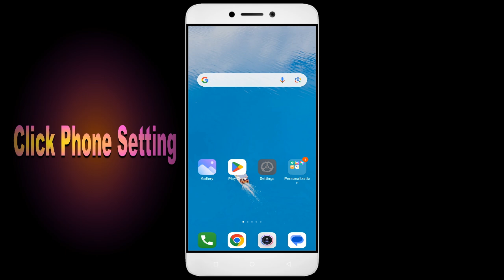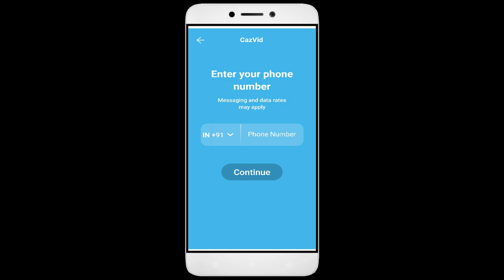How To Fix CazVid App not working | Not Open | Space Issue | Network & Permissions Issue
In this YouTube video, we will guide you through the process of fixing the CazVid App when it is not working properly. We will address common issues such as the app not opening, space-related problems, network connectivity issues, and permission problems. By following the step-by-step instructions provided, you will be able to troubleshoot and resolve these issues, ensuring that the CazVid App functions smoothly on your device.

1. Go to Settings on your Android device
2. Tap on Apps or Application Manager
3. Replace and tap on App
4. Tap on Storage
5. Finally, tap on Clear Data and Clear Cache

Fix CazVid not open problem,
How to fix CazVid all problems solve,
How to fix CazVid not working problem in android phone,
How to fix CazVid app not open problem in android phone,
Fix CazVid not working in android,
CazVid all problems solve,
CazVid not responding,
How to fix CazVid keeps stopping error in android mobile,
CazVid app not working problem,
Fix CazVid not loading,
Fix CazVid login error,
CazVid Black Screen Error,
Fix CazVid not open problem android mobile,
Fix CazVid not working problem,
Black Screen Sleep,
CazVid black screen error fix,
CazVid Error Black Screen,
mobile data and wifi not working,
How to fix CazVid random crashing
How to Fix CazVid App Black Screen Error Problem Solve in Android & Ios
How to Fix CazVid App Loading Problem in Android
How to Fix CazVid App Loading Problem in IOS
How to Fix Something Went Wrong and the Service Failed to Start Error in CazVid App.
How To Fix Unfortunately CazVid App Has Stopped Error Problem in Android Phone.
How to Fix Solve CazVid App Not Working | Not Opening | Not Open | Loading Solve Problem in Android & Ios
CazVid not working today,
why CazVid is not working in my phone,
CazVid game not starting,
CazVid not starting,
CazVid failed to load server list,
How To Fix CazVid App not working | Not Open | Space Issue | Keeps Crashing Problem.
CazVid App (Auto Close) Automatically
CazVid app freezing issue in Android
CazVid app Keeps Hanging issue in Android
CazVid Keeps Lagging issue in Android.